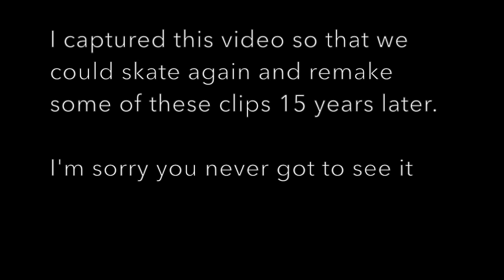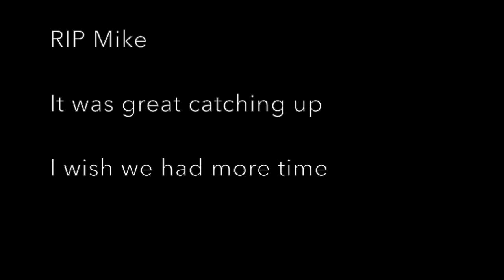Dedicated to Mike Cooper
I feel lucky to have had the chance to catch up a couple of weeks ago. I was looking forward two skating again and duplicating some of these shots. We lost Mike, but I went out for a skate at our old spots.